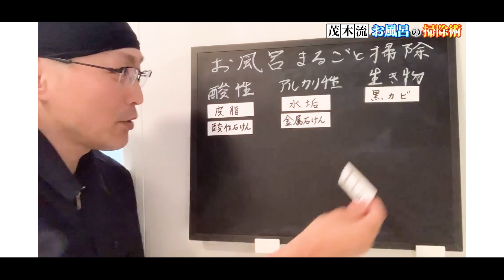【絶対やるべき】掃除しにくい窓サッシと窓枠の汚れ残さず簡単に掃除する方法！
窓ガラスのサッシレールって掃除しにくいですよね？その理由は、ホコリや土汚れ、黒カビなどがつきやすいのに隙間やフチがある箇所だからだと思うのですが、そんな窓サッシの掃除を汚れを残さず簡単に掃除する方法をご紹介しております。

【目次】
00:00 始めに
00:16 使う道具紹介
01:51 ビフォー
02:40 掃除を実践中
07:33 アフター
08:07 最後に
09:00 エンディング

▼赤ちゃんやペット優しい拭き掃除用無添加水石鹸「シャボンの泡（あぶく）」徹底解説！

▼隙間の汚れも簡単除去！浴室ドアの掃除方法とダイソー便利グッズで汚れ予防

▼ダイソン 掃除機 コードレス Dyson Cyclone V10 Absolutepro SV12ABL SV12 ABL
※新しい機種です。

▼シャボンの泡 500ml

▼高儀 GISUKE チャンネルブラシ 1行曲 ナイロン

▼スコッティファイン洗って使えるペーパータオル

▼シルコット ウェットティッシュ 除菌 ノンアルコールタイプ 詰替 360枚(45枚×8)

①最近の人気動画ベスト5